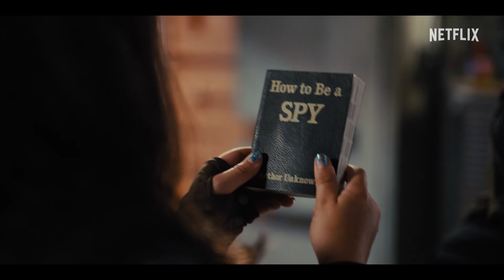Spy Kids: Apocalipse | Trailer oficial | Netflix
O realizador Robert Rodriguez está de volta com a adorada saga Spy Kids e, desta vez, para a nova geração, com tudo a que temos direito: fatos de espiões, esconderijos e máquinas incríveis. Quando Patty e Tony descobrem que os pais são agentes secretos, têm de se tornar aprendizes de espiões para salvar a família, derrotar os vilões e salvar o mundo.

Sobre a Netflix:
A Netflix é um dos principais serviços de streaming que lideram a indústria do entretenimento, a nível mundial. Presente em mais de 190 países, conta com mais de 238 milhões de adesões pagas de membros que usufruem de séries, filmes e jogos de diferentes géneros e em diferentes idiomas. Os membros podem ver, pausar e continuar a ver o que quiserem, quando quiserem, onde quiserem, e mudar de plano em qualquer altura.